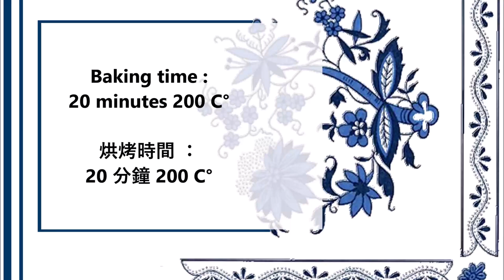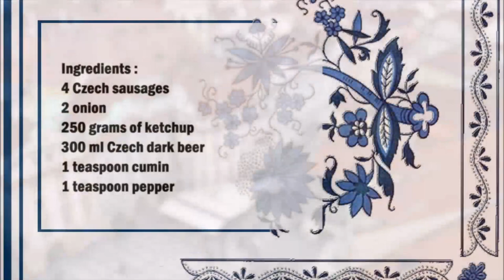Czech sausages in onion sauce / 洋蔥醬捷克香腸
English :
4 Czech sausages
2 onion
250 grams of ketchup
300 ml Czech dark beer
1 teaspoon cumin
1 teaspoon pepper

Cut the sausages and cut the onions into thin slices. Place the sausages and onions in a baking dish.
Mix the remaining ingredients together and pour over the sausages.
Then bake in the oven at 200°C for 20 minutes.

中文：
4 根捷克香腸
2個洋蔥
250克番茄醬
300 毫升捷克黑啤
1茶匙孜然
1茶匙胡椒

切香腸，把洋蔥切成薄片。把香腸和洋蔥放在烤盤裡。
把剩下的原料混合在一起，倒在香腸上。
然後在烤箱中以 200°C 烘烤 20 分鐘。